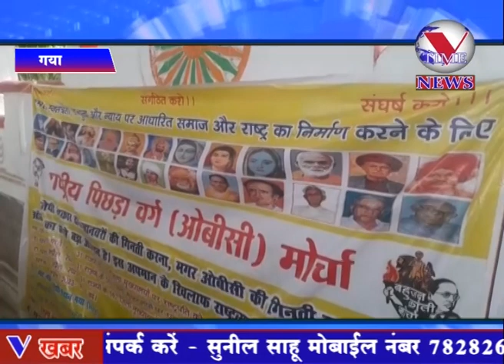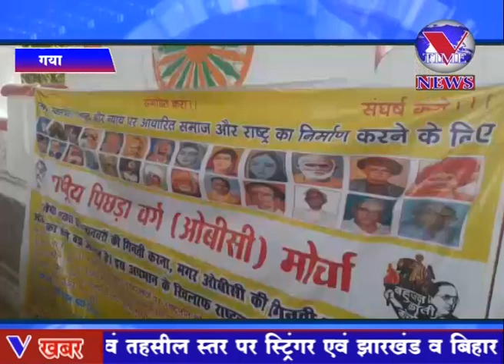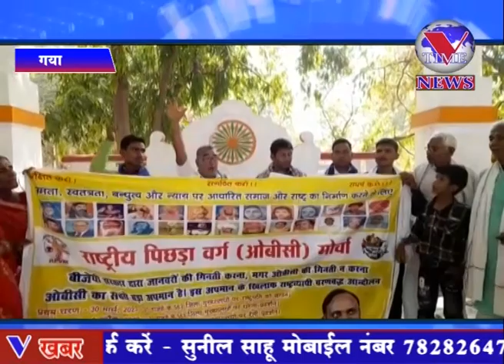राष्ट्रीय पिछड़ा वर्ग ओबीसी मोर्चा के सभी कार्यकर्ता ने दिया गांधी मैदान में धरना